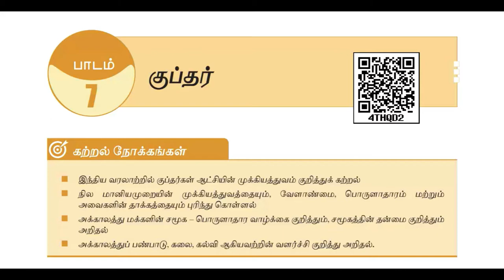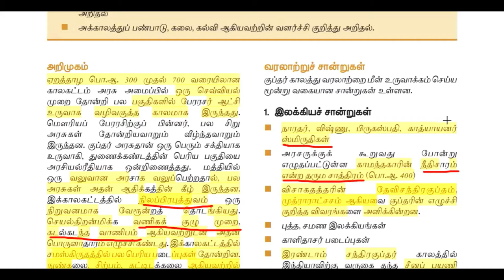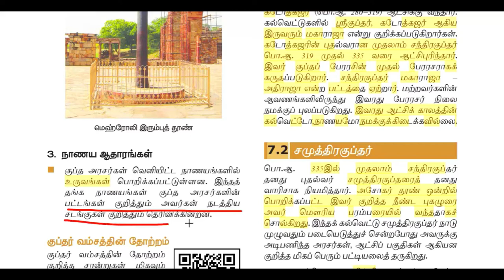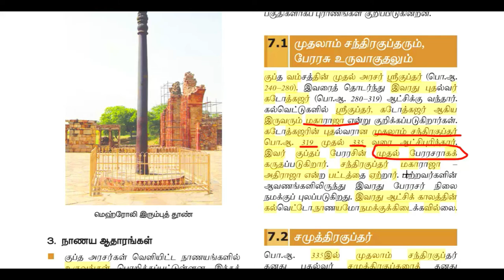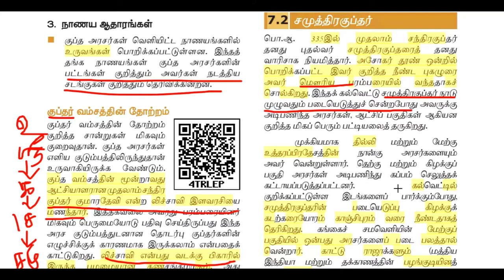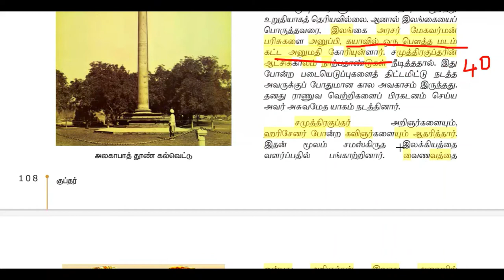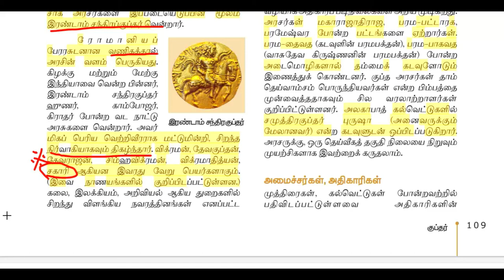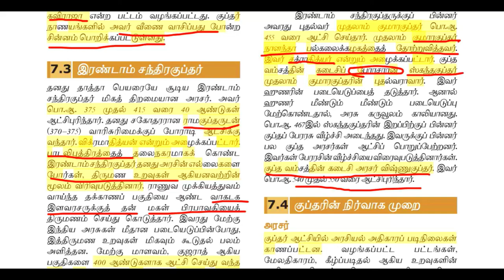TNPSC- குப்தர்கள் PART-3 explanation with book back questions | சமச்சீர் புதிய பாடத்திட்டம்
In this video we have teached TNPSC syllabus in exam point of view and highlighted the important points and discussed the question pattern with book back question.

This is Part 3 video subsequent videos are uploaded as soon as possible.

GUPTAS

Please post your comments and feedback for our improvisation.

Thanks